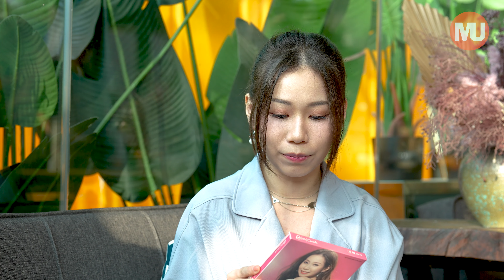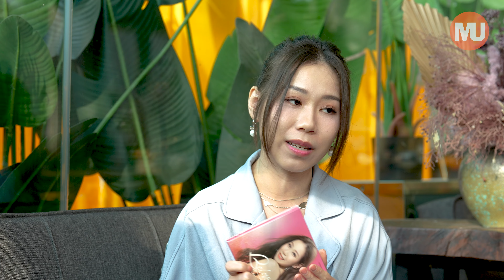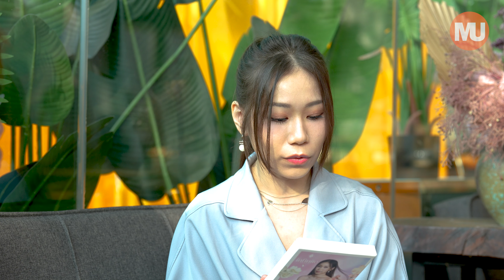Connie 侯慧寧專訪 (下）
今次有幸請來Connie侯慧寧小姐做專訪，暢談她小時候到現在的心路歷程，在疫情期間她還和她的團隊創作了「太安大樓」及「同行者」，而且在《粵語城市歌曲創作大賽》拿到第二名和第三名的佳績。尤其歌曲「同行者」更是為非牟利機構《浪浪之家》義唱的，表達了她對弱小東西的愛與關心。

2019年和2022年她還分別出了2張HI-FI專輯《Beloved Connie》和《Infinite》。

《Beloved Connie》曲目：
01. 後援會一號
02. 相依為命
03. 明天我要嫁給你
04. 天下無雙
05. 印象
06.不老的傳說
07. 幾分鐘的約會
08. 真心真意
09. 但願人長久
10. 太陽之歌

《Infinite》曲目：
01.夢幻無限
02.佚名畫
03.一人之境
04.漣漪
05.誰願放手
06.執迷不悔 (國語)
07.追憶
08.脫單前的六個月
09.後援會一號
10.太陽之歌 (後援會一號–國語版)
11.斷捨離
12.非妃

場地提供 :  “我也愛你咖啡館” Cafe Je T'aime2

Follow埋我哋其他嘅社交媒體平台，了解我哋最新嘅動態。